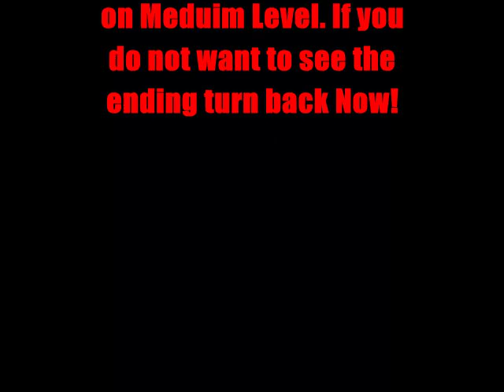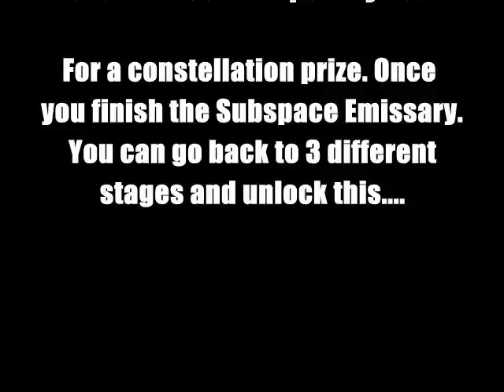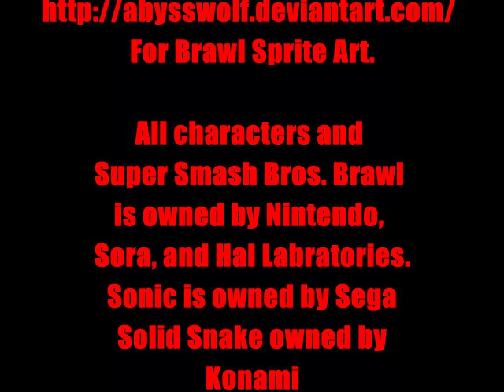Super Smash Bros Brawl: Subspace Emissary The Movie Final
The Lord of Subspace Vs The Nintendo AllStars.